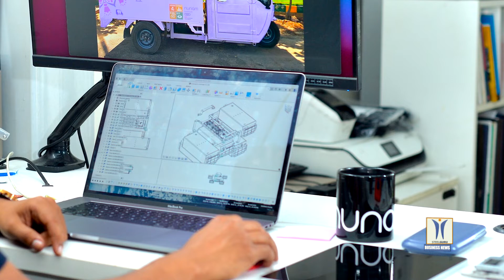Audi e tron Battery Modules Electrify E Rickshaws in India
The German–Indian start up Nunam is bringing three electric rickshaws to the roads of India. They are powered by used batteries taken from test vehicles in the Audi e-tron test fleet. The e-rickshaws are powered by used battery modules that spent their first life in an Audi e-tron.

When used appropriately, second-life batteries can have a huge impact, helping people in challenging life situations earn an income and gain economic independence, everything in a sustainable way.

The start-up’s primary goal is to develop ways to use old batteries as second-life power storage systems, thus both extending their lives and using resources more efficiently.

The aim of the project is to explore how modules made with high-voltage batteries can be reused after their car life cycle and become a viable second-life use case.

The project also aims to strengthen job opportunities for women in India in particular: They will be provided with the e-rickshaws to transport their goods.

The e-rickshaws powered by second-life batteries are scheduled to hit the roads in India for the first time in a pilot project in early 2023. There they will be made available to a non-profit organization.

Women in particular will be able to use the all-electric rickshaws to transport their goods to market for sale, all without the need for intermediaries.

The e-rickshaws are powered by used battery modules that spent their first life in an Audi e-tron. When used appropriately, second-life batteries can have a huge impact, helping people in challenging life situations earn an income and gain economic independence, everything in a sustainable way.

At the same time, rickshaw drivers charge their vehicles primarily with public grid electricity, which has a high proportion of coal-fired power in India. Nunam has a solution for this as well: The e-rickshaws charge using power from solar charging stations.

The solar panels are located on the roofs of the local partner’s premises. During the day, sunlight charges an e-tron battery, which acts a buffer storage unit. And in the evening, the power is passed on to the rickshaws. This approach makes local driving largely carbon-free.

The non-profit start-up based in Berlin and Bangalore is funded by the Audi Environmental Foundation. Nunam developed the three prototypes in collaboration with the training team at Audi’s Neckarsulm site, which in turn benefits from the intensive intercultural exchange.

This is the first joint project between both AUDI AG and the Audi Environmental Foundation in addition to Nunam.